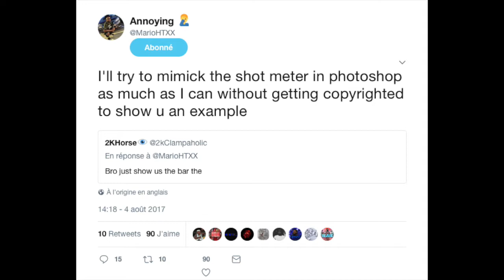NBA2K18 - NOUVELLE BARRE DE TIR DÉVOILÉE !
► Musique : Drake - Headlines & DMT The Rapper - Full Circle